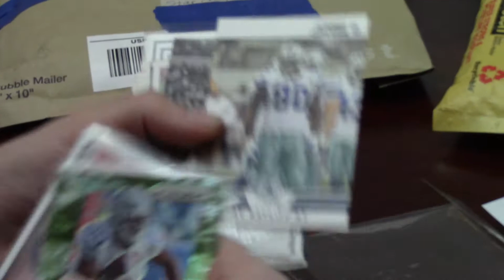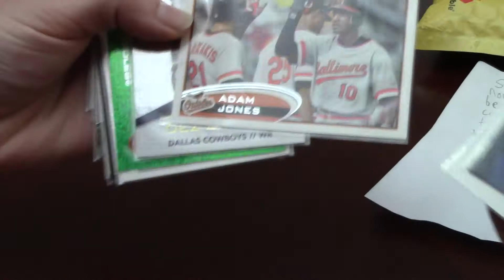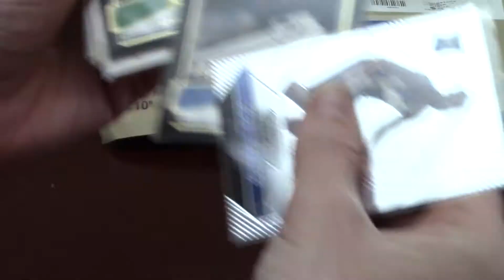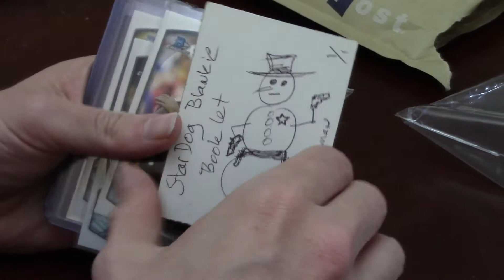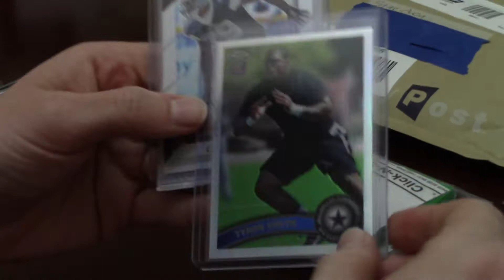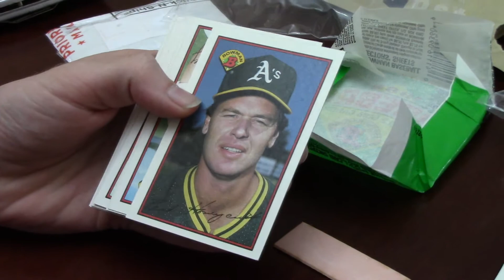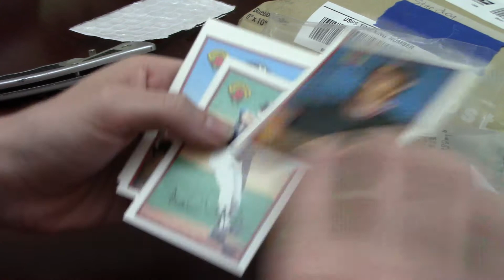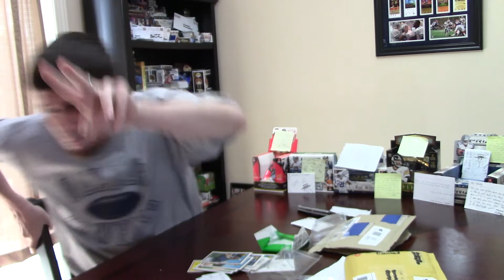CP from our buddy Texas Ranger03 / Jack Frost Gum Challenge! It is NASTY!!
Hey everyone, hope your week started out on the right foot as we try power our way towards the weekend. Today I wanted to dive into a couple packages the first being from our good friend Walker (Texas Ranger03) and the second was from the homie Jack Frost as we try to stomach the gum challenge! Check it out!